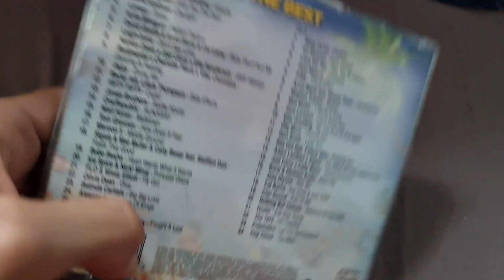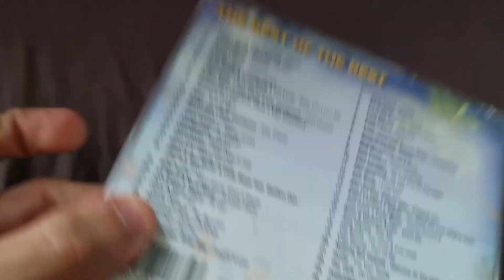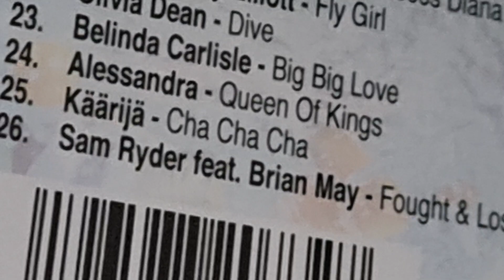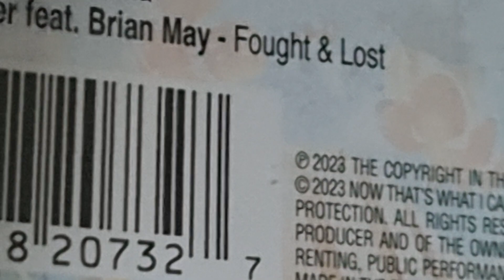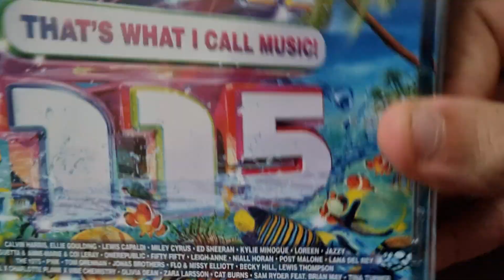NOW That's What I Call Music 115 Review